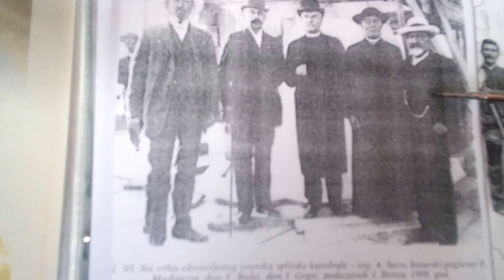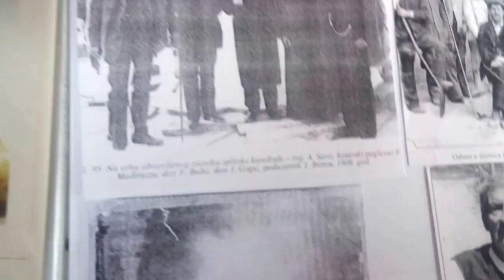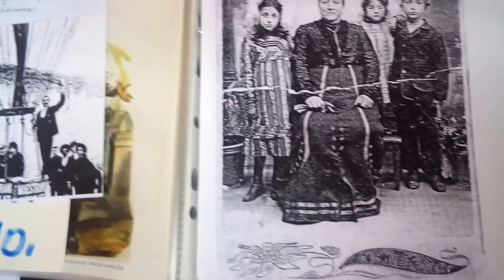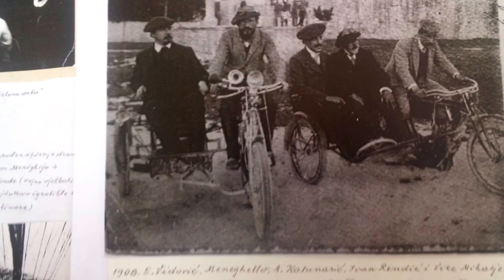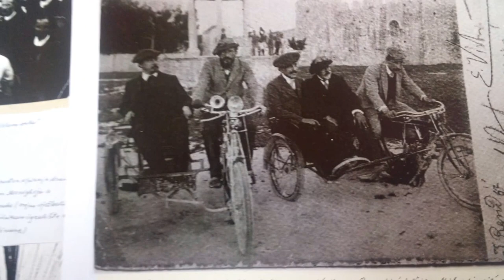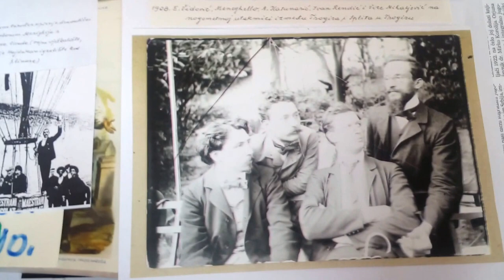LIPI MOJ GRAD: EMANUEL, SLAVAN I ZJENA VIDOVIĆ & BAĆOKA MATELJAN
Kad rečeš Split prva asocijacija je Hajduk, druga kako kome. Emanuel Vidović mnogima. Taj spliski slikar kao i njegova obitelj odnosno naraštaji te obitelji ostavili su značajan trag u životu Grada bilježeći Njegovu lipotu na svoj način. Umjetnički.